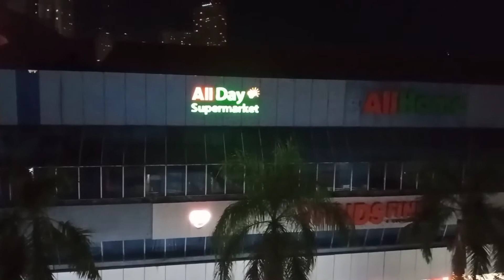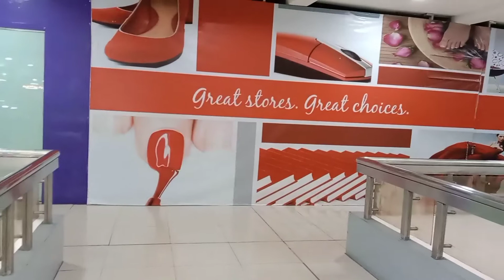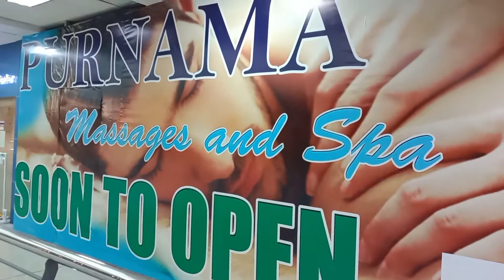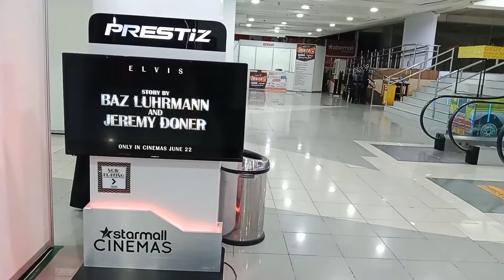Walking Night Starmall Edsa_Shaw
Starmall Edsa_Shaw corner Shaw Boulevard Mandaluyong, Metro Manila, Philippines.